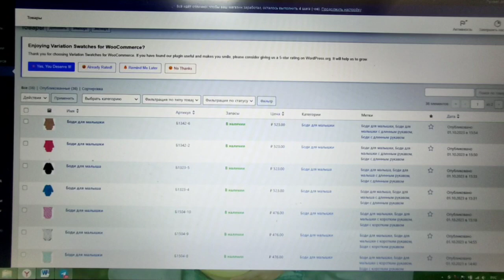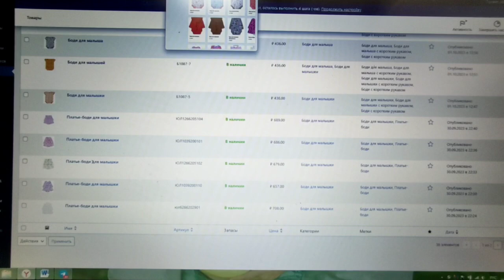Процесс создания интернет магазина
Очень интересно и увлекательно - всё, как я люблю) Но, не так быстро. Главное, что я двигаюсь к намеченной цели 🎯